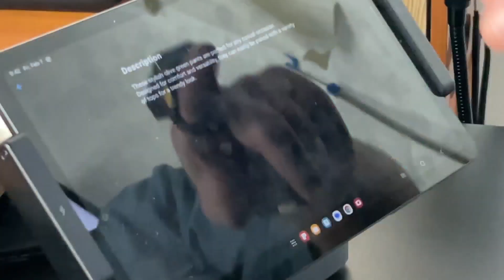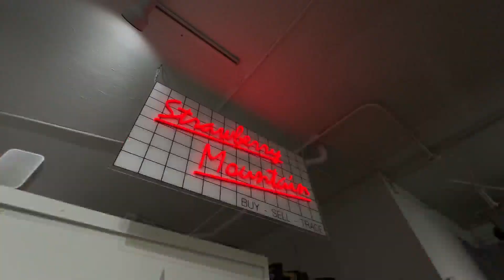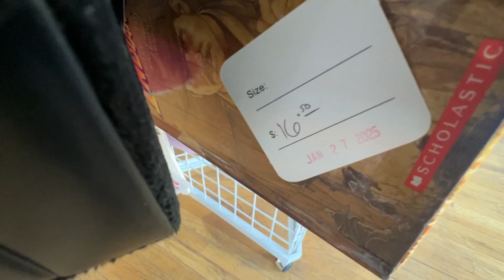Thrift store in Colorado uses AI to help with pricing and tagging of items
The rank scanner is a product of the company Thriftly.